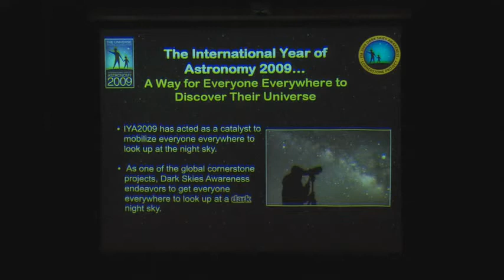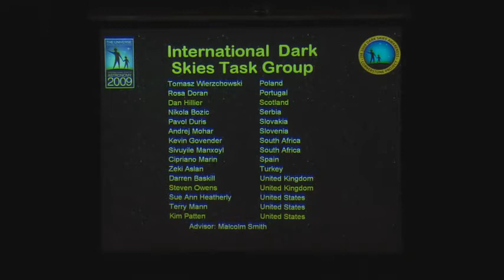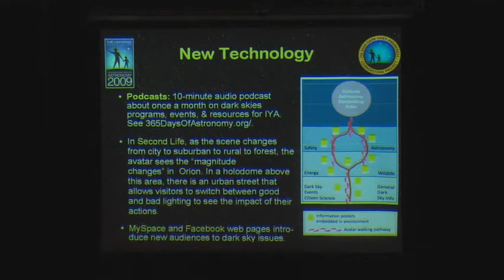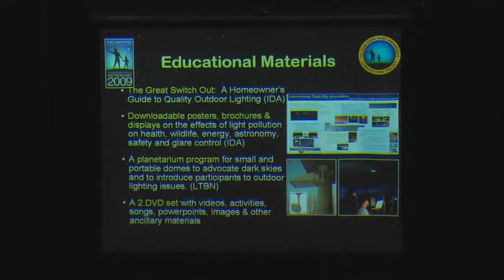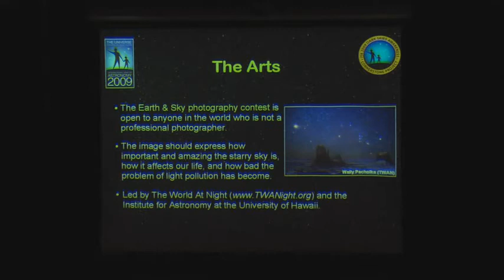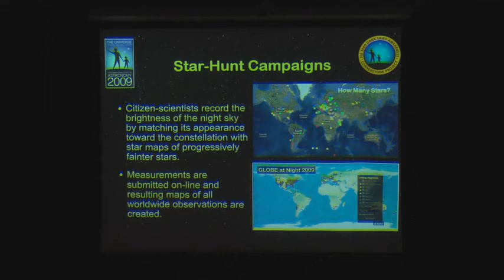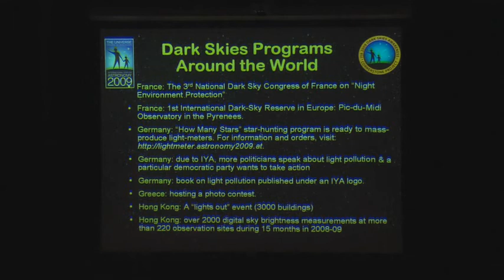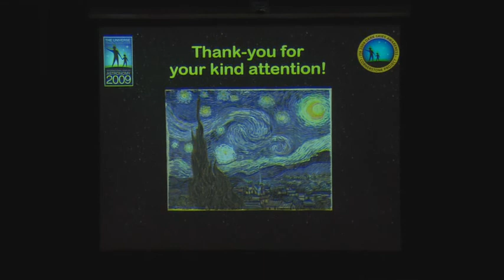Symposium Saturday Evening 01 DS Awareness Programs for the IYA